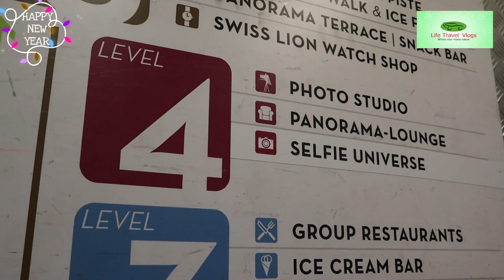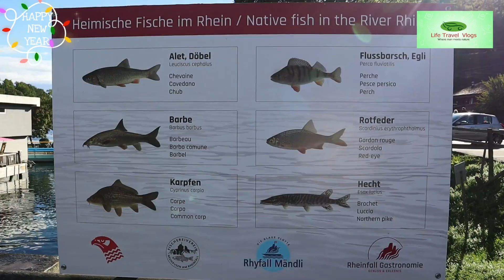100th VIDEO | EUROPE EP-13 | SWITZERLAND | MOUNT TITLES & RHINE FALLS | മഞ്ഞുമൂടിയ കൊടുമുടിയില്‍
This is my 100th video. Love and thanks to everyone who supported me by watching videos and commenting. Hope to See you with me again in my travels.Today we are going to visit two places in Switzerland: Mount Titles and Rhine Falls. Then we will be travelling to Germany which is our last destination.
Titlis is a mountain of the Alps. At 10,623 ft above sea level. It is the highest summit of the range north of the Susten Pass. It is mainly accessed from Engelberg  on the north side and is famous as the site of the world's first rotating cable car. The cable car system connects Engelberg  to the summit of Klein Titlis (9,934 ft) through the three stages of Gerschnialp (4,140 ft), Trübsee (5,892 ft) and Stand (7,966 ft). From the bottom the cable car takes us to Level four called Panorama Lounge. From here you have to take another car to go to the highest Level 5 called Panorama Terrace. The elevator from here can accommodate more people. The highest point called Klein Titlis is at Level 5. The level five has the Glacier Cave and Cliff Walk. Klein Titlis is the last point. There are swiss watch-shops and restaurants here. The northern side of the massif is covered by the Titlis Glacier. Due to the global warming the glacier has been receded dramatically; Studies state that they are expected to disappear in about twenty years.
Glacier cave: An illuminated  glacier cave is constructed near the entrance of Level 5. But it just like any real glacier cave. One can take a stroll through the ice cave and take photos with the ice statues here. It's a different experience.
Cliff walk:  The Titlis Cliff Walk, the highest elevation suspension bridge in Europe, opened in December 2012, giving views across the Alps. Walking through the  suspension bridge connecting two points of the mountain bridge, you can have a beautiful and picturesque 360 degrees view of the Swiss Alps. The scenery from the Cliff walk is breathtaking.
There is also the Bollywood dhamaka. At the summit, near the entrance there is a full size cut out of Shahrukh Khan and Kajol in their Dil Wale Dulhaniye Le jayenge- Mehendi Lga ke Rakhna song attire.
As the hard snow is slippery, visitors should wear shoes with good gripped soul. The beauty of Swiss nature and experience in the snow clad mountains will never face away from your memories.
The Rhine Falls located in Switzerland  is the most powerful waterfall in Europe. The falls are located on the High Rhine  next to the town of Schaffhausen in northern Switzerland. They are 490 ft wide and 75 ft high. In the summer, the average water flow is 21,000 cu ft/s.  It is studied that the Rhine Falls were formed approximately 14,000 to 17,000 years ago, by erosion-resistant rocks narrowing the riverbed. The north side of the falls is a millsite. In the 17th century, a blast furnace for smelting iron ore found in the limestone was built. It was in operation until the first half of the 19th century. The nearest community is Neuhausen Rheinfall, where tourists can also view the Wörth Castle built in 1348 AD. Boat trips can be taken up the Rhine to the falls. There are also viewing platforms with views of the falls built on both sides of the Rhine.
Now, We are travelling to Stuttgart in Germany. It is about 175 kms from here to the hotel we are staying and will take about 2 hours. Stuttgart is a manufacturing hub. Mercedes-Benz and Porsce have headquarters and museums here. We will be visiting Benz Museum .  We are staying at Mercure Hotel in Stuttgart. It is a luxury hotel.